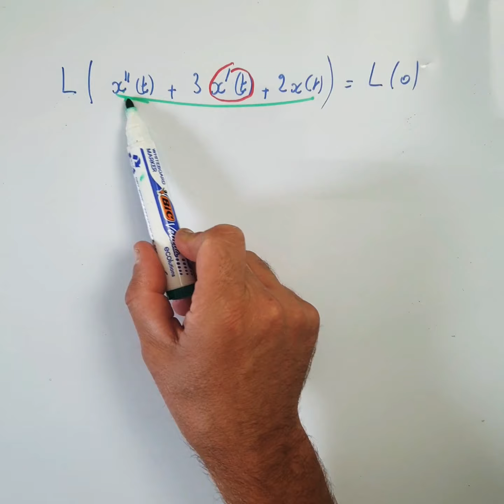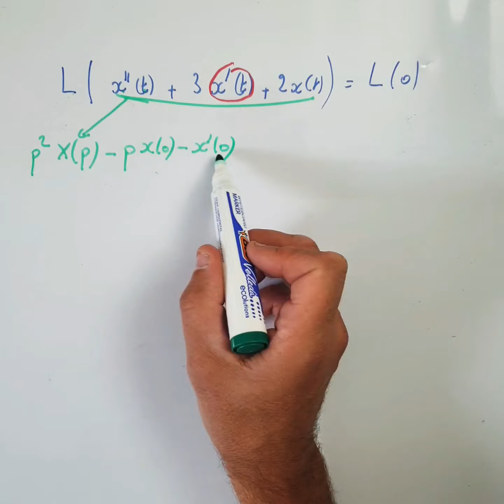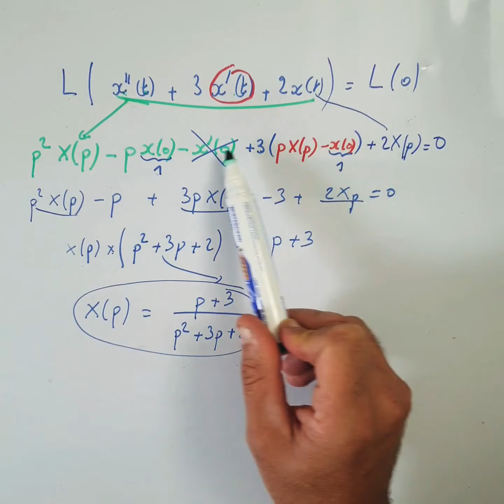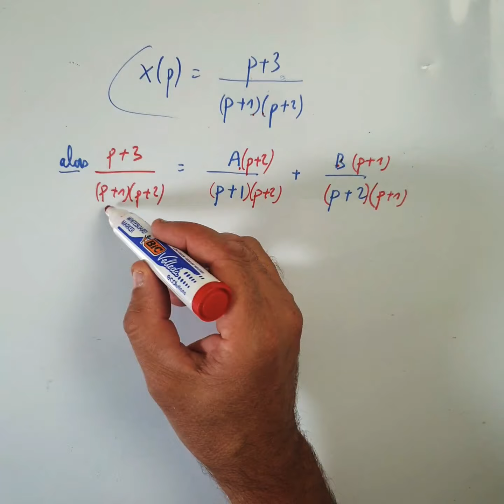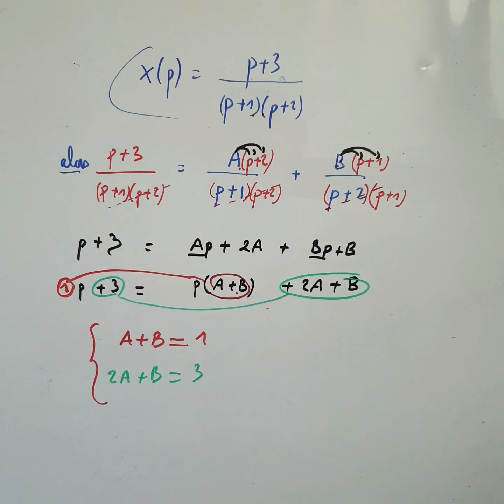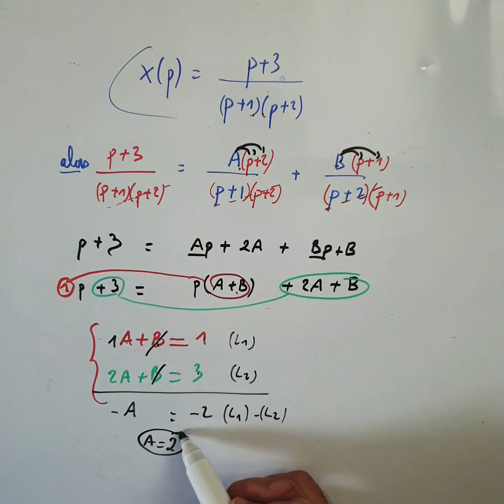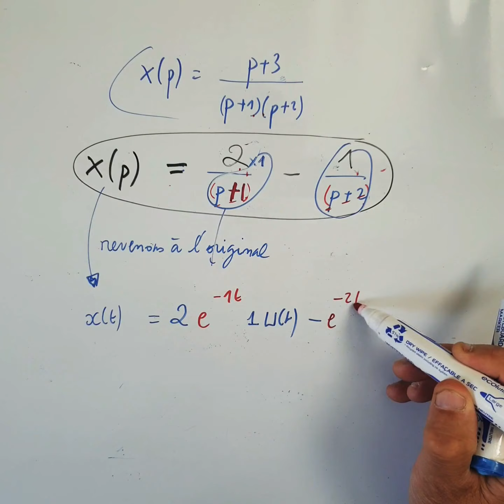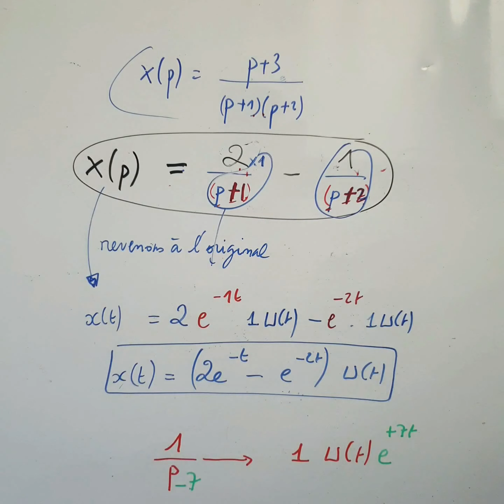Résoudre une équation différentielle avec la transformée de LAPLACE.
Exercice de maths pour maths sup / maths spé ou écoles d'ingénieurs.
Résoudre une équation différentielle avec la transformée de LAPLACE afin de retrouver l'original ( la solution finale de l'équation différentielle du second ordre ici)